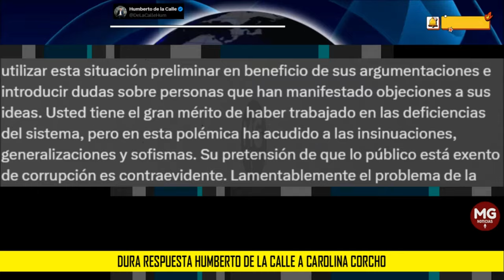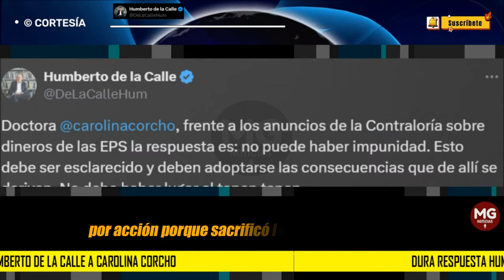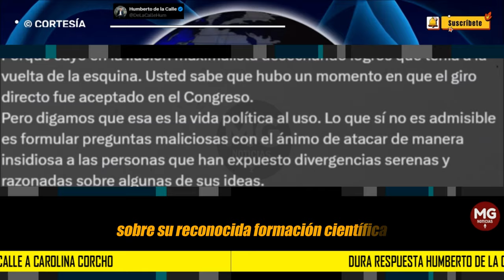📢 DURA RESPUESTA HUMBERTO DE LA CALLE A CAROLINA CORCHO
Doctora Carolina Corcho, frente a los anuncios de la Contraloría sobre dineros de las EPS la respuesta es: no puede haber impunidad. Esto debe ser esclarecido y deben adoptarse las consecuencias que de allí se deriven. No debe haber lugar al tapen tapen.